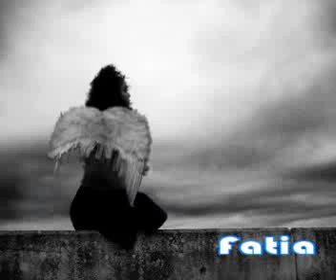يا غائب لا تغيب